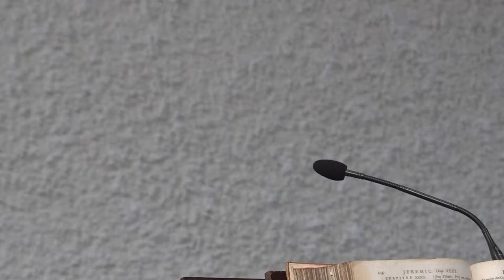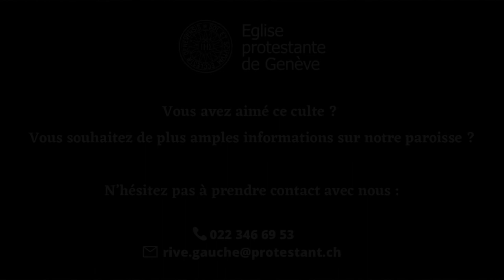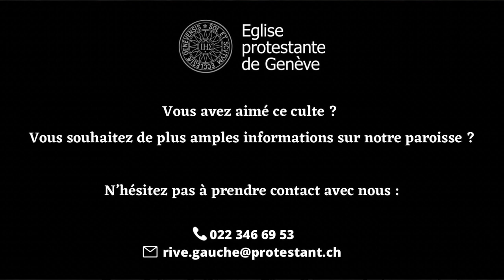Culte du 24 avril 2022 à Champel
Organisation :

Pasteur : Joël Stroudinsky
Liturgie : Silvia Fabiani
Accueil : Silvia Fabiani & Marc Fues
Organiste : Norberto Broggini

Chapitres :

00:00 - Accueil & Salutation
01:30 - Invocation
02:46 - Chant N° 314
05:04 - Louange pascale & Confession de foi
07:37 - Chant N° 307 str. 1, 2
08:40 - Prière
10:16 - Chant N° 307 str. 3, 4
11:01 - Confession de foi N° 169
12:07 - Chant N° 307 str. 5
12:50 - Lecture biblique : Jean 20 v 19-31
15:04 - Orgue
16:53 - Prédication
34:34 - Orgue
37:11 - Prière d'intercession
39:31 - Chant N° 319
41:07 - Annonces
41:15 - Chant N° 144
42:35 - Bénédiction
43:25 - Orgue